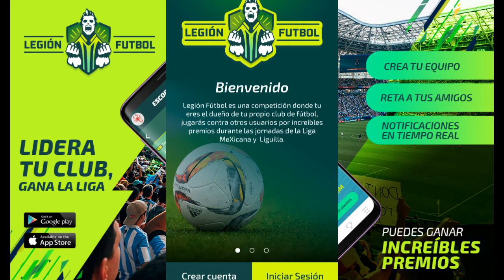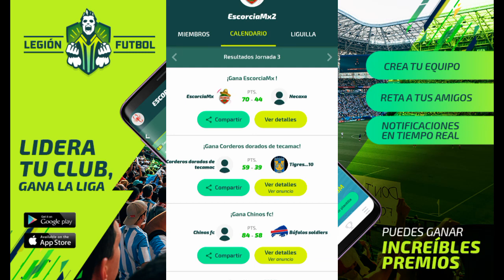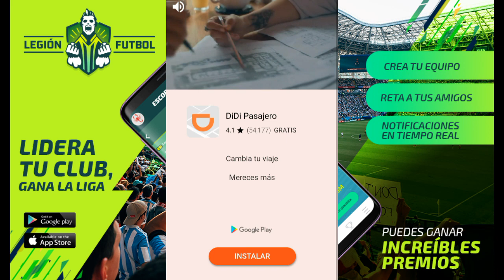Ratings Refresh de Mexicanos FIFA 19 - Actualizaciones de Invierno en Ultimate Team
Apoya el canal con donaciones para tener un mejor contenido en el canal

Y recibe increíbles befecios:
-Saludos Especiales
-Retas contra mi
-Recomendaciones para tu canal en caso de que estés comenzando en YouTube
-Y más